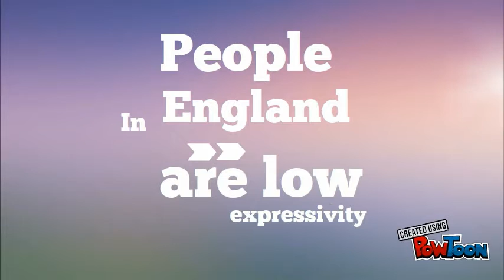Emotional Expressivity Scale 2